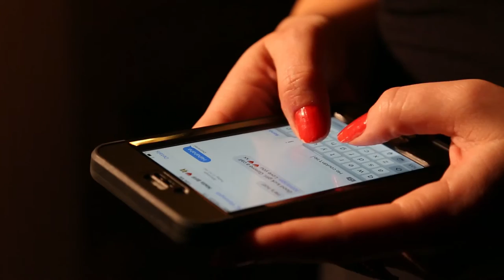BeTheBowTieGuy.com - TieItUp NoClipons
Clip-on bow ties represent unsatisfactory life choices.

your source for all bow tie related things.